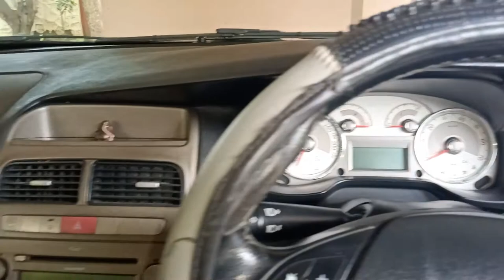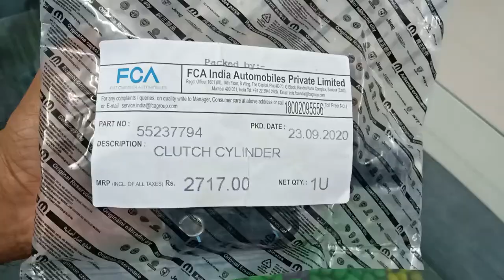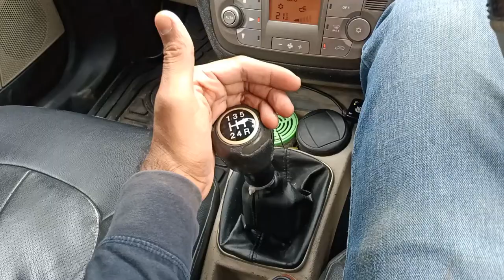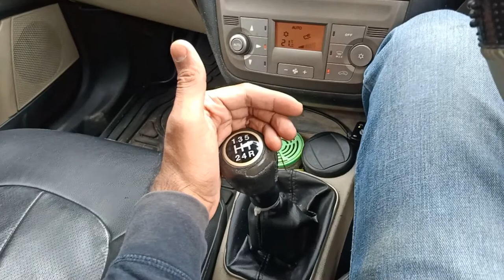Fiat Linea Clutch Slave Cylinder | Clutch Problem Resolved At Home | Cost Less Than 3K | 99RPM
Hello friends,

There is problem in my car Fiat Linea while shifting gears, so I have done some self research about problem and planned to resolve at home by self.

, who is genuine Spare Parts online seller for FIAT and done my work very well in less than 3000, I have save my huge money.

We hope you found our video useful.
Share our video with your friends and family.